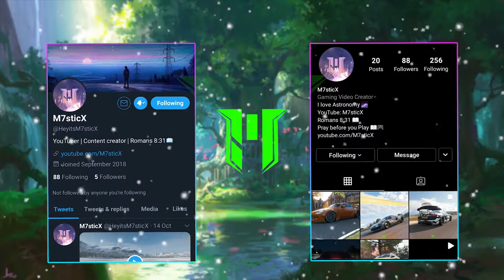Aston Martin Vulcan Simulator - ($2.3M)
Aston Martin Vulcan Simulator...($2,300,000)
In today's video we'll be taking a look at the Aston Martin Vulcan in Forza Horizon 4.
First off we'll be starting with a free roam followed up with two drag races and at the end there's gonna be a race.

Xbox Gamertag: M7sTicX
PSN Gamertag: M7sticX

Use Code "M7sticX" in the Fortnite item shop

My Gear🎮-
Console: Xbox One S 1TB
Monitor: AOC 24B1XH 23.8" WLED LCD Monitor - 16:9-8 ms
Capture: 32GB USB 3.0 Flashdrive
Laptop: Fujitsu Lifebook S Series
Audio: Galaxy S8 InEar Headphones EO-IG955BSEGW- Titanium Grey

This video has been uploaded and is owned by M7sticX
(this next level content is family friendly, no swearing, no cursing)
⬆⬆Take everything to the next level⬆⬆

Ignore Tags-
gaming, youtube gaming, racing games, driving simulator, racing simulator, hyper cars, fast cars, street legal cars, forza, forza horizon, forza horizon 4, minecraft, minecraft challenge, gaming challenge, aston martin simulator, aston martin